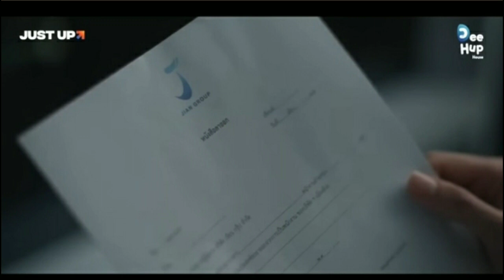WHEN YOU SAY YOU LOVE ME KNOW I LOVE YOU MORE /Step By Step ep 10 [REVIEW]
THE BOY FELL INLOVE WITH THE HANDSOME MAN BUT DIDNT KNOW HE WAS THE BOSS/ Step by Step ep 1 [REVIEW]

Step By Step ep 2 [REVIEW]

BOY I ADORE YOU / Step By Step ep 3 [REVIEW]

YOU ARE PERFECT/ Step By Step ep 4 [REVIEW]

LOVE TRIANGLE / Step By Step ep 5 [REVIEW]

CLOSER TO LOVING YOU ❤️ / Step By Step ep 6 [REVIEW]

JENG GETS JEALOUS OF PAT AND PUT RELATIONSHIP / Step By Step ep 7 [REVIEW]

JENG FEELINGS / Step By Step ep 8 [REVIEW]

PAT MADE JENG CRIED / Step By Step ep 9 [REVIEW]